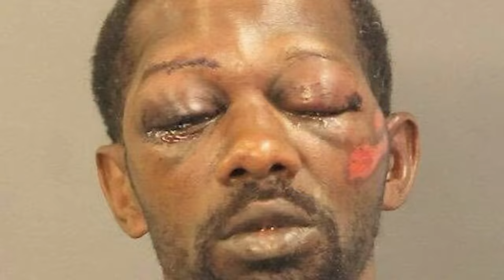Charges dismissed against 2 Baytown police officers accused of assaulting a man in 2019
Cases against two Baytown officers who were charged with assaulting a man during a traffic stop in 2019 were dismissed.